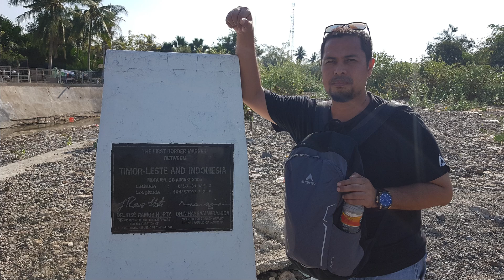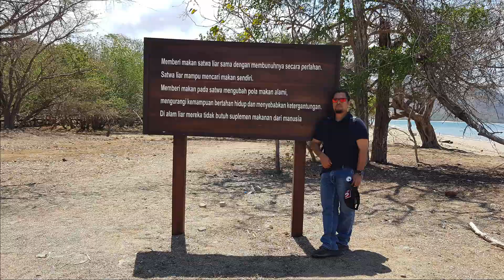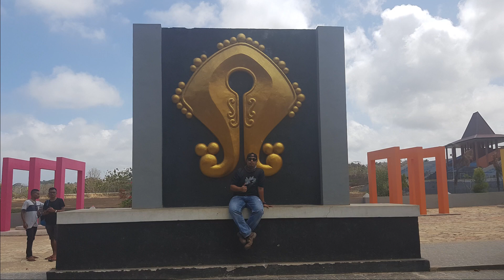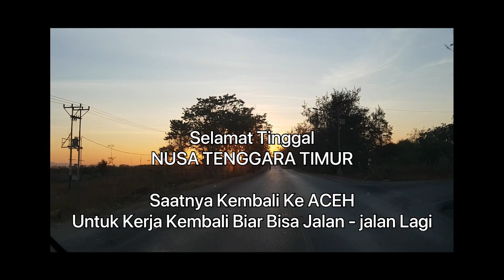MELALAK KE BALI & NTT | LABUAN BAJO | SUMBA | ATAMBUA | MOTAAIN | KUPANG